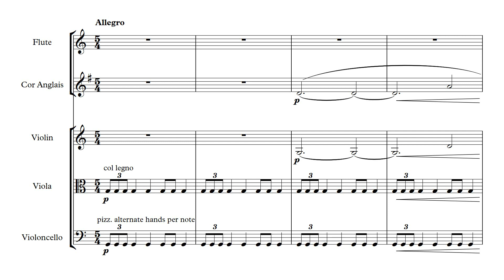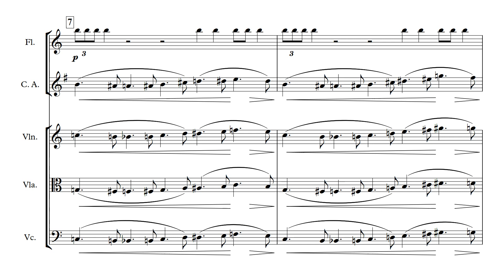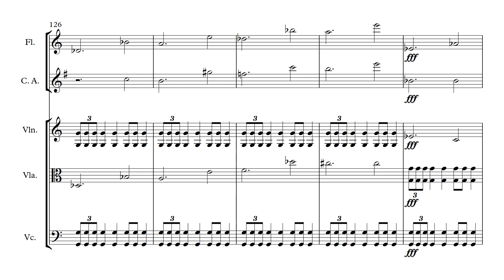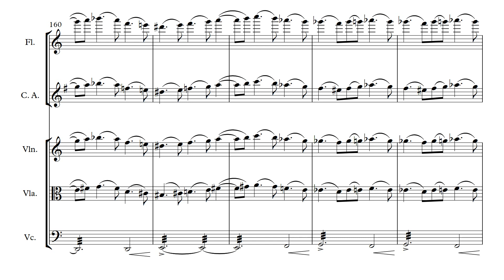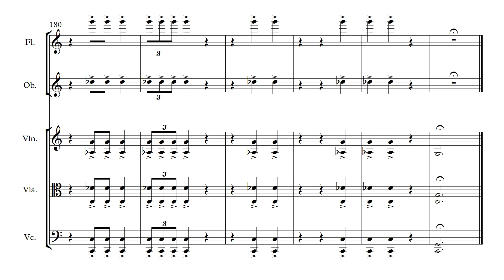Holst, Gustav - The Planets No.1 Mars arr. Glynn Davies for Inventi Ensemble (Fl, Ob/CA, Vn, Va, Vc)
Holst, Gustav - The Planets No.1 Mars arranged by Glynn Davies for Inventi Ensemble (Fl, Ob/CA, Vn, Va, Vc)
0:00 Allegro
0:38 1
1:31 2
2:12 3
2:35 4
3:12 5
3:43 6
4:20 7
5:43 8
6:11 9
6:41 10
7:23 11
7:31 12